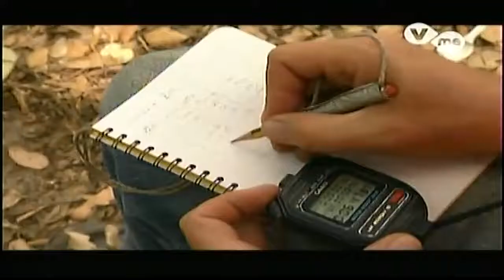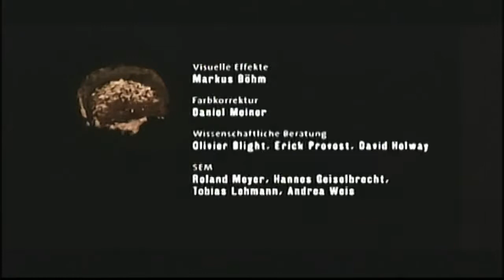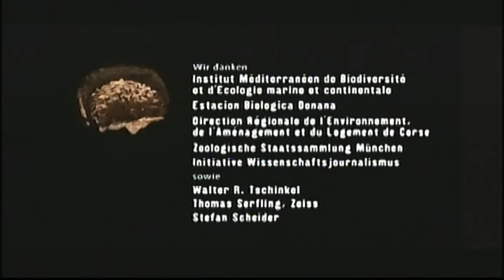La Guerra de las Hormigas La Amenaza de la Hormiga Argentina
Vídeo grabado por los investigadores del CREAF de Barcelona. impresionante Ataque de hormigas grandes a otras mas pequeñas.

Vídeo grabado por los investigadores del CREAF de Barcelona. impresionante Ataque de hormigas grandes a otras mas pequeñas. increíble hormiga vs serpiente-ciempiés-araña | Animales.

Vídeo grabado por los investigadores del CREAF de Barcelona.